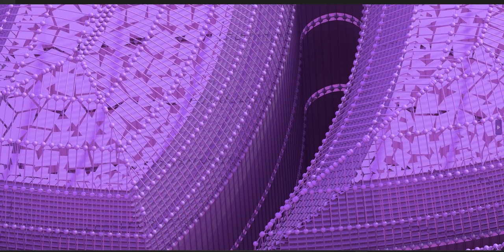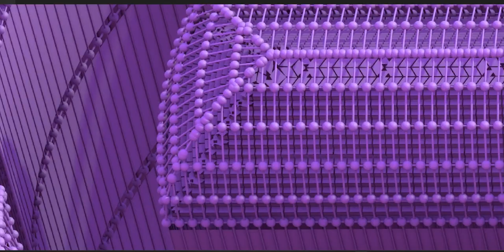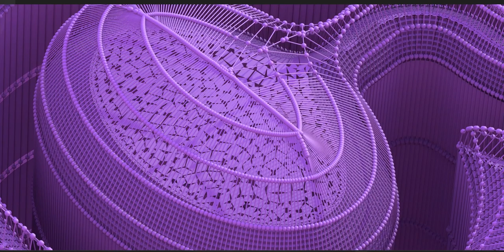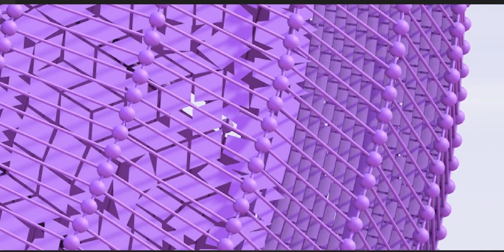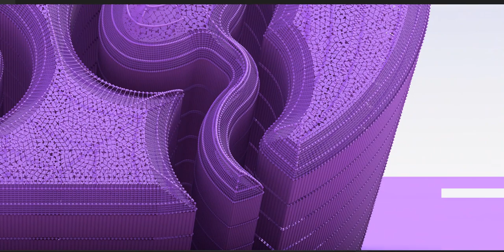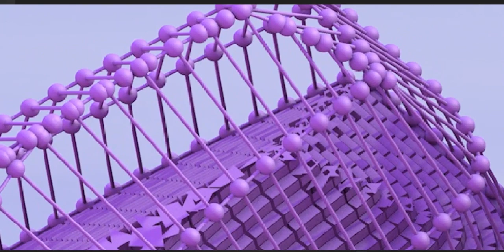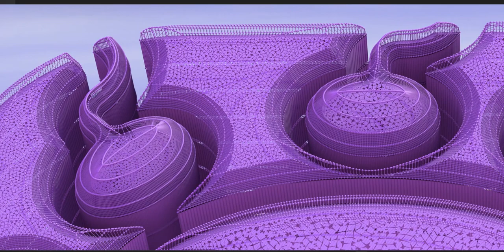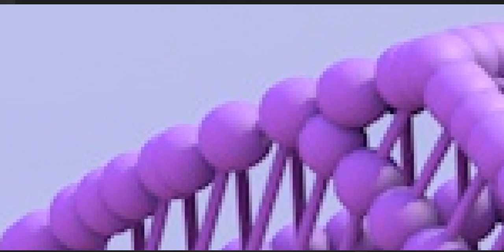The Maya civilization existed from antiquity to the early modern period.